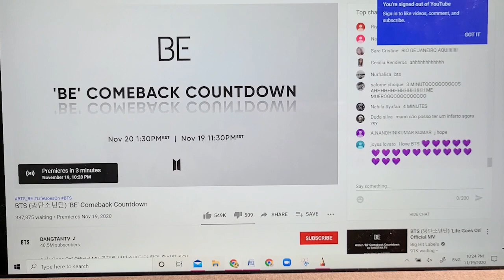Reacting to BTS (방탄소년단) "Life Goes On"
안녕하세요!  (Hello!) Today Nathan and I officially react to BTS's new song "Life Goes On".

Song: Life Goes On
Artist:BTS (방탄소년단)
Album:BE
Licensed to YouTube by: Big Hit Entertainment Co. Ltd. (on behalf of Big Hit Entertainment)

281